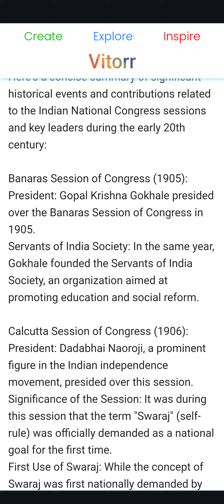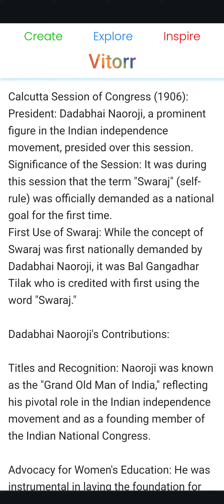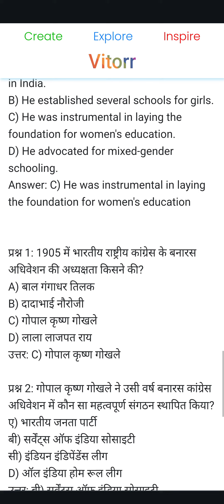Indian National Congress sessions and key leaders during the early 20 century